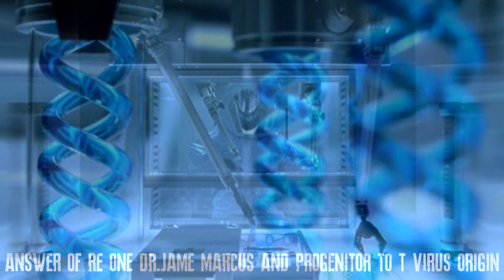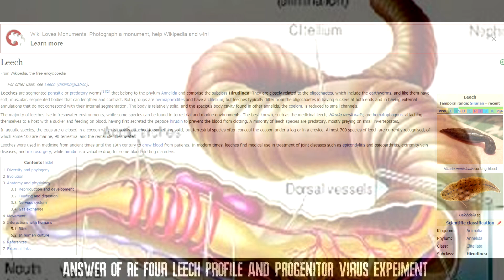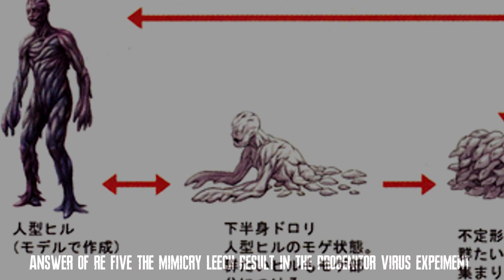ไขปริศนา!! ปลิงอวตาร "Mimicry Leech" Resident Evil 0 HD1080P 60FPS by DM CHANNEL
ไขปริศนา!! ปลิงอวตาร "Mimicry Leech" Resident Evil 0 ว่ามีประวัติและทีมาอยางไรครับ และที่มาที่ไปอย่างไรครับ ชอบอย่าลืมกดไลค์ และ subscribe เพื่อติดตามรับชมผลงานอื่นๆต่อไปนะครับ เกมดีมีสาระต้อง DM CHANNEL

Official Page นักสืบเรสซิเดนท์อีวิล